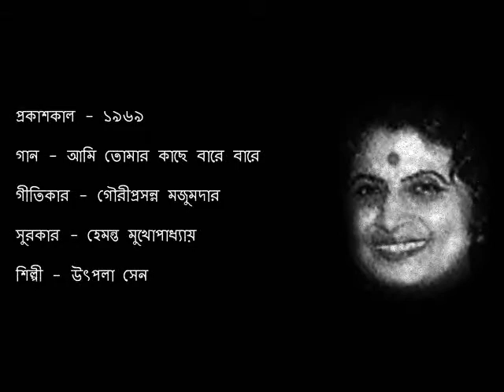আমি তোমার কাছে বারে বারে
প্রকাশকাল - ১৯৬৯

গান - আমি তোমার কাছে বারে বারে

গীতিকার - গৌরীপ্রসন্ন মজুমদার

সুরকার - হেমন্ত মুখোপাধ্যায়

শিল্পী - উৎপলা সেন

RELEASE - 1969

SONG - AMI TOMAR KACHHE BARE BARE

LYRICIST - GOURIPRASANNA MAJUMDAR

COMPOSER - HEMANTA MUKHERJEE

ARTISTE - UTPALA SEN

COURTESY - THE MEGAPHONE COMPANY